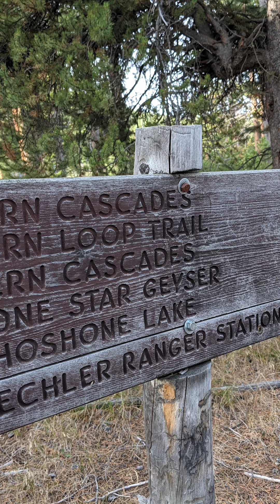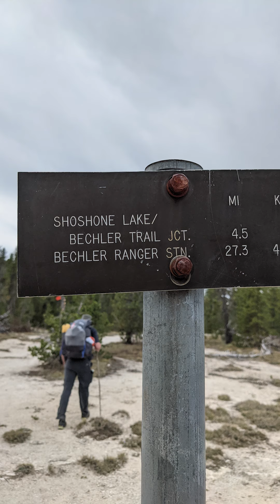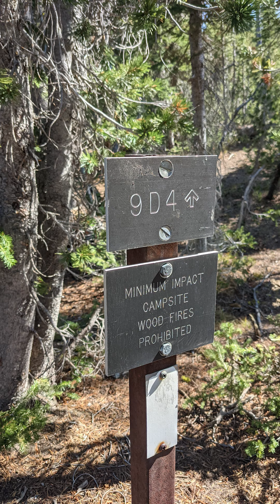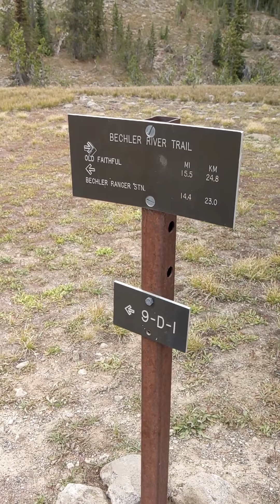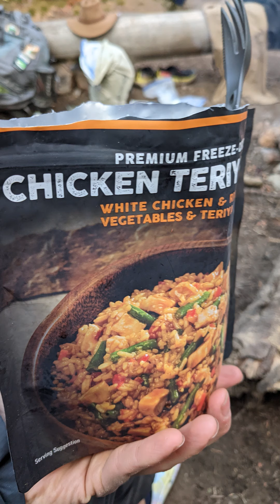6 Day Yellowstone Backcountry Hiking Trip Sept 2021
Billi Billi: 韩森山在中国

Four mates go on a 6 day back country camping trip from Old Faithful down to the south entrance of Yellowstone. Highlights include thermal features, multiple river crossings, campfires, a snow storm, Bison, Moose (but no bears!), Mr. Bubbles, and some very sore limbs. Fun times!